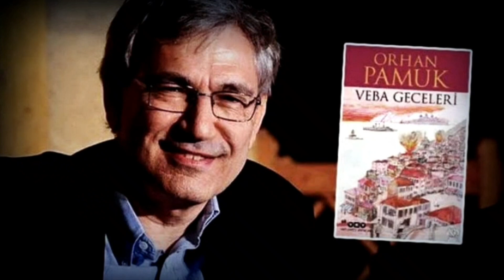1 միլիոն հայ և 30 քուրդ է կոտորվել և դրա համար նոբելյան մրցանակ է հանձնվել